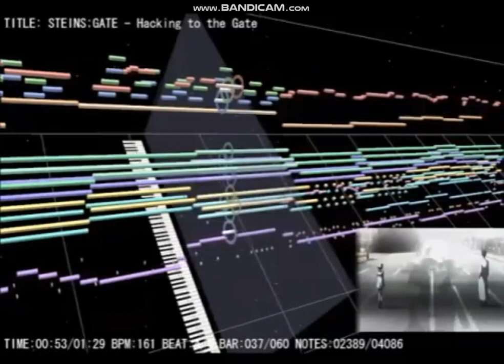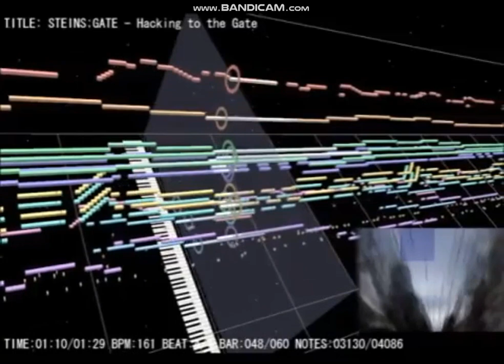MIDI (BGM2068) (Short)